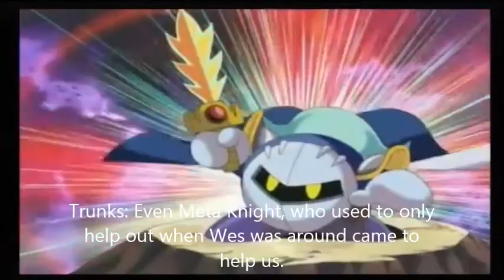Return To Earth Part 8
Well, with new support, the heroes are ready to take on the Predacons. But who else is with them?